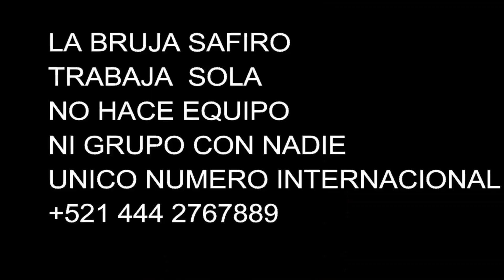RITUAL DE NAVIDAD 7 DESEOS DINERO VEN